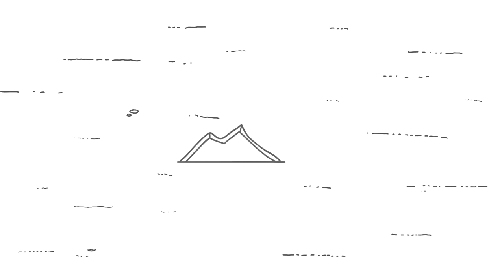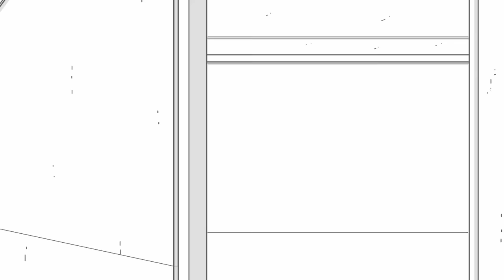PEKLAT | Pinoy Animation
Medyo masakit at madugo ang ikukwento ko dito mga repa, kaya kung isa din kayong malikot na bata katulad ko dati ay sure ako madami din kayong peklat katulad ko hahaha

Animation Team:
Jackson